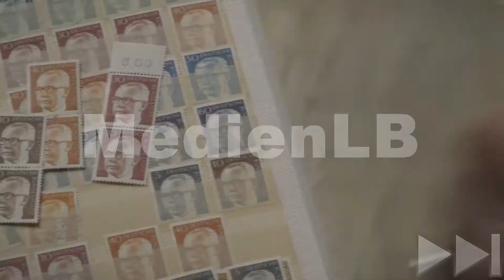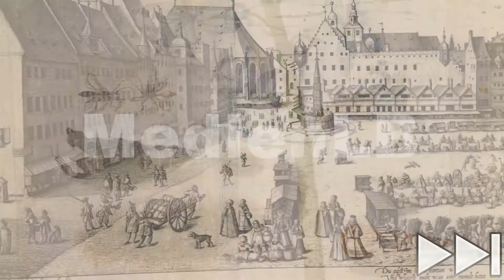Quellen der Geschichte - Lesen und Deuten | Trailer MedienLB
Der Schlüssel für das Verstehen von Geschichte sind Zeitzeugnisse. Sie zu lesen und zu deuten ist die Grundlage für ein historisches Bewusstsein. Der Film erläutert in anschaulicher Weise die unterschiedlichen Arten von Geschichtsquellen. Die Zuschauer:innen werden sensibilisiert für den Blick auf eine vorhandene – oder nicht vorhandene – Überlieferungsabsicht und bekommen ein Verständnis für die Multiperspektivität.